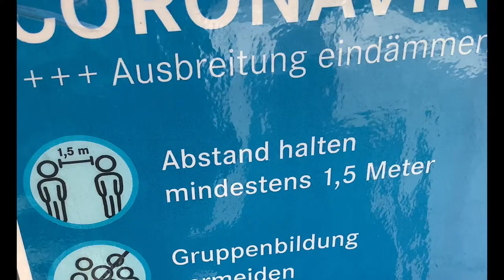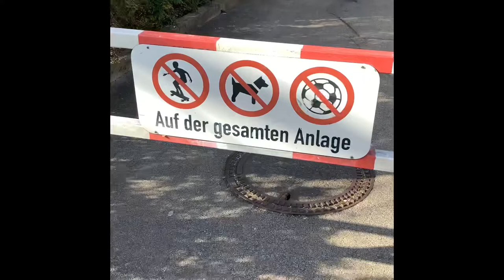Corona Do It Yourself VLOG 3 (An der frischen Luft)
Jeder muss mal austreten.